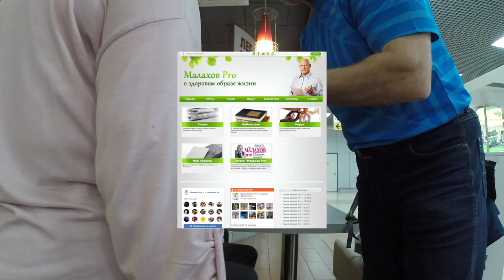Афонский дневник 1.